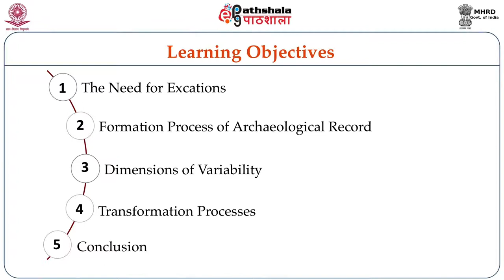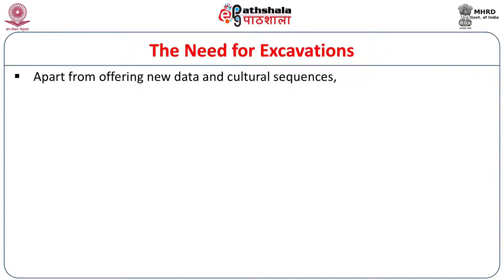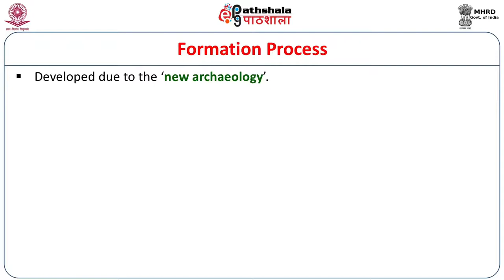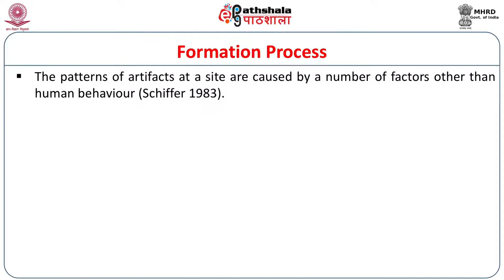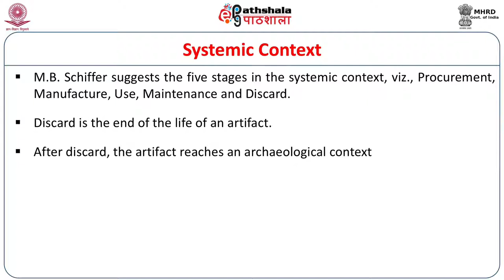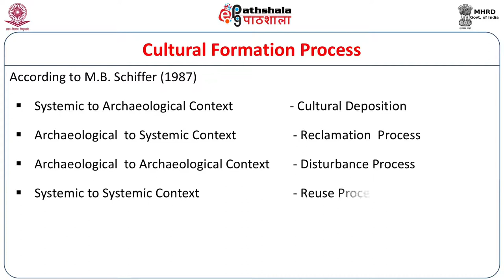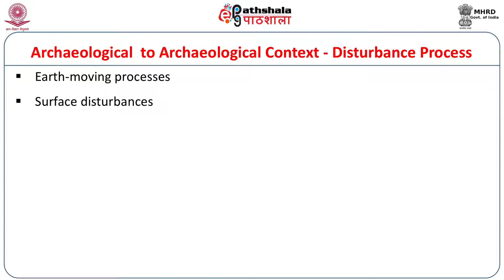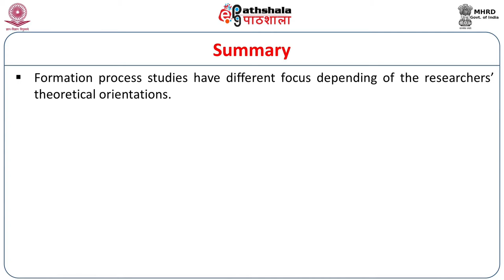Formation Process of Archaeological Record